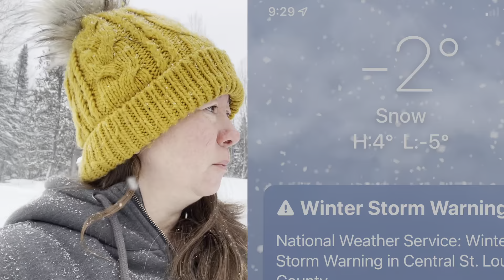Greenhouse in the Snow construction at a stand still | We LOVE the Roof Razor | Another snowstorm!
Another snowstorm and construction on the Greenhouse in the Snow is still at a standstill.  Thanks to the Roof Razor (made in Ely Minnesota) snow removal is a breeze!  Walk with me as I talk about how long February in Minnesota can feel (even though it's only 28 days!).  Eric's bedroom is coming along nicely.  We've even found a way to recycle the heat from the loft to heat Eric's room below.  Looking forward to Spring in Minnesota!

Thanks for following along on our journey!